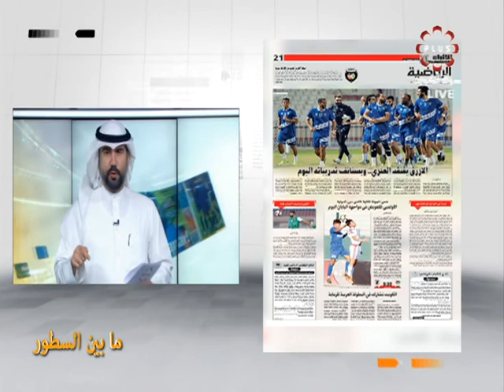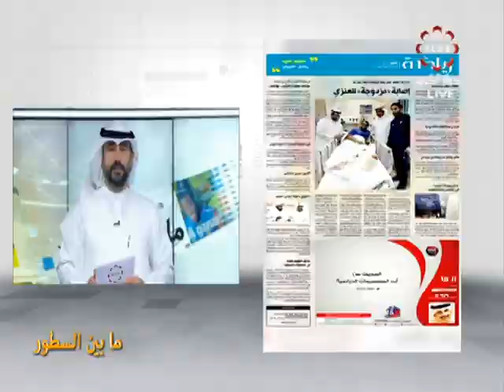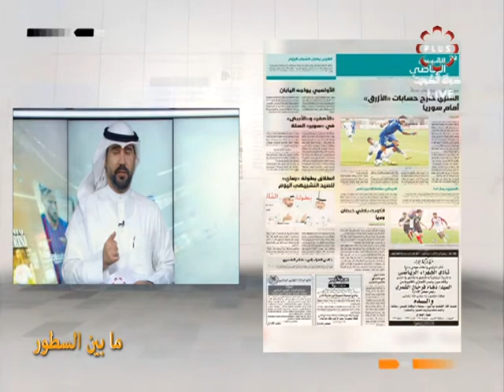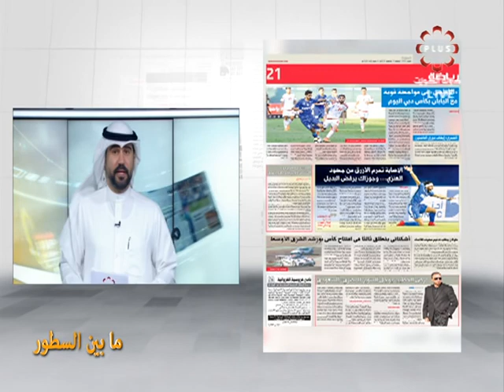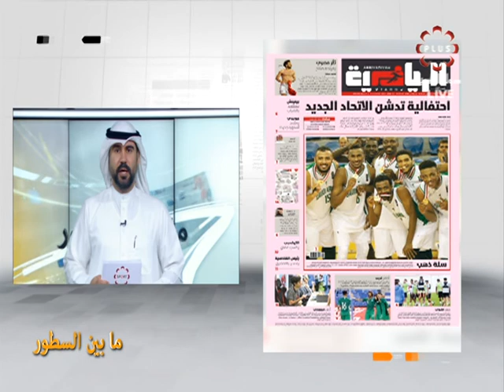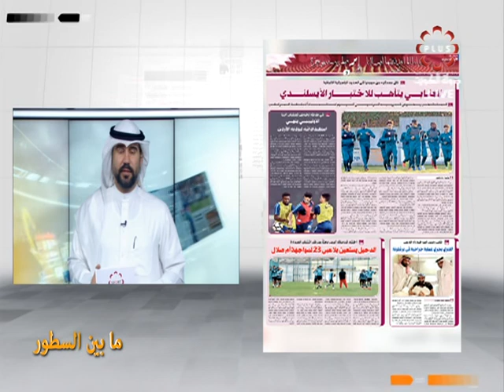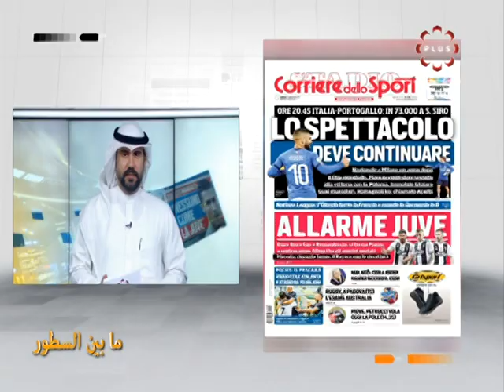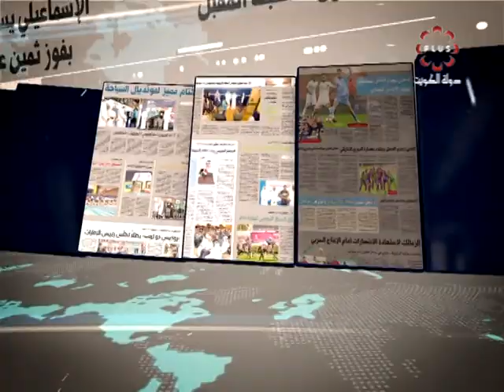برنامج ما بين السطور -- السبت 17/11/2018